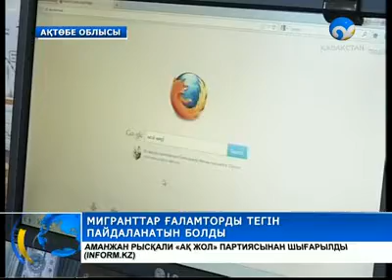Мигранттарға көмек жасалды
Ақтөбе облысында сырттан келіп жұмыс істеп жүргендер бұдан былай ғаламторды тегін пайдаланатын болды.